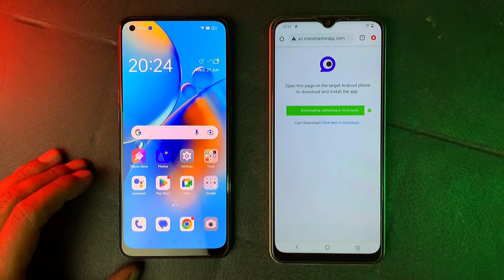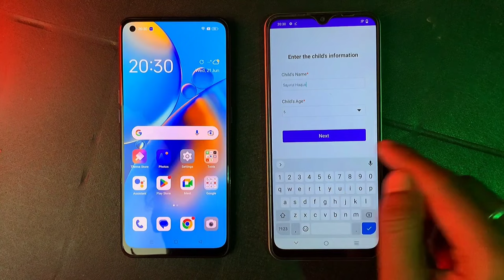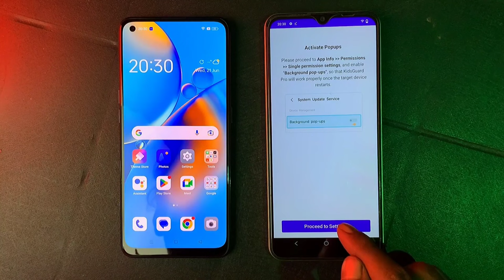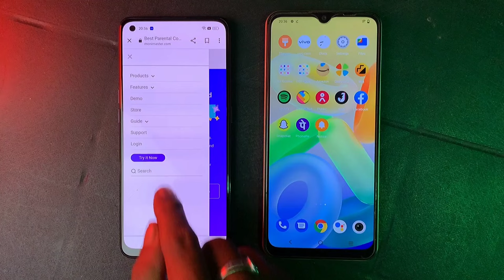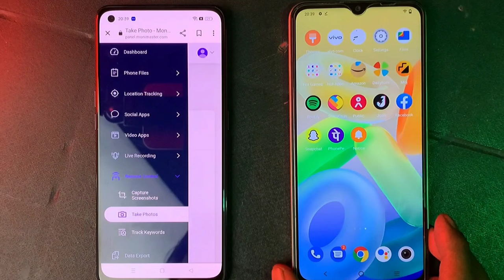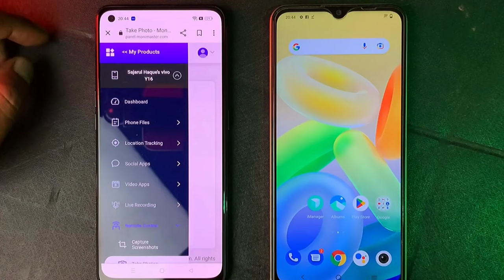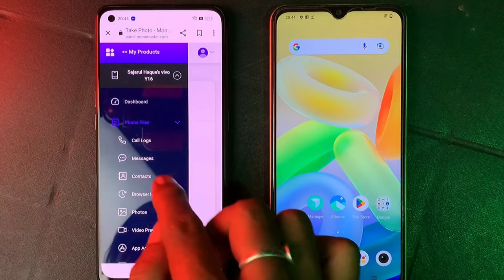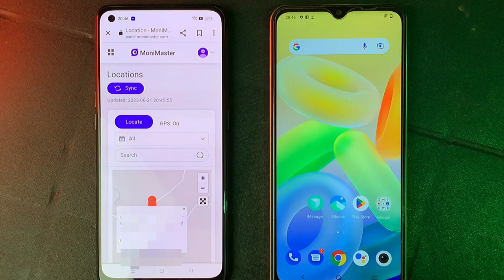Control Other Phone with My Phone Remotely⚡Best Parental Control APP for Android 2023 | Monimaster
Product Link

2gud Refurbished IPhone 5s =

2gud Refurbished Oneplus 6=(Refurbished) OnePlus 6 (Mirror Black, 64 GB)

 2GUD IPhone 6s = (Refurbished) APPLE iPhone 6s (Rose Gold, 16 GB)

My Gear:

My Boya M1 Mic =

Canon EOS 3000D =

REDMI NOT 1OT =

REDMI NOT 11s =